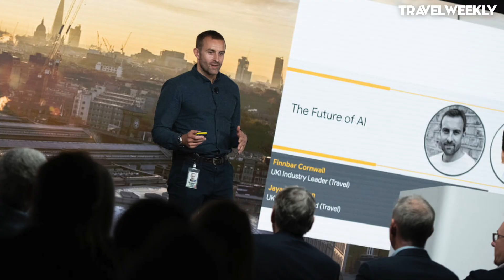Travel Weekly Future of Travel Conference 2023